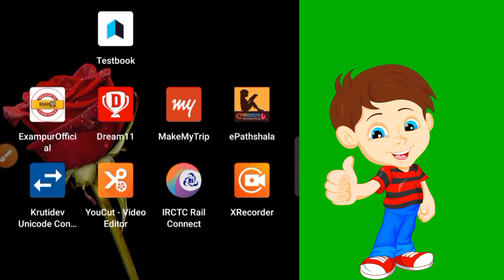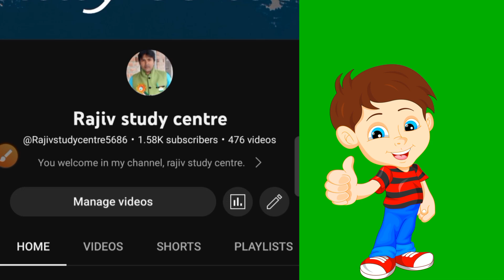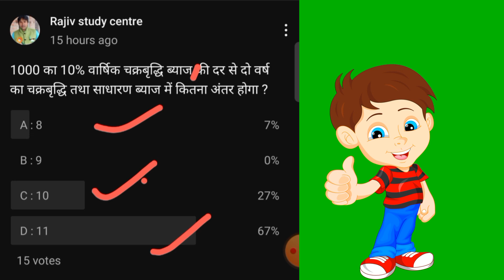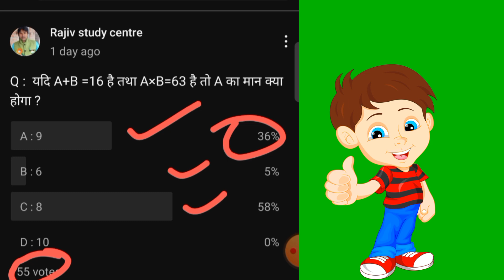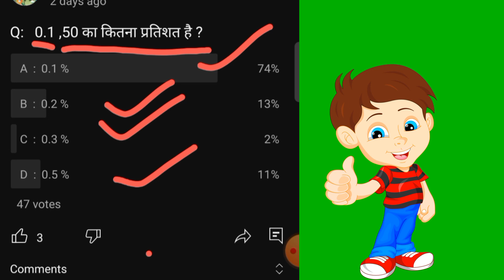मैथ प्रश्न ट्रिक ,@Rajivstudycentre5686